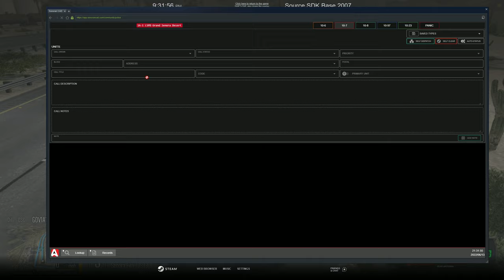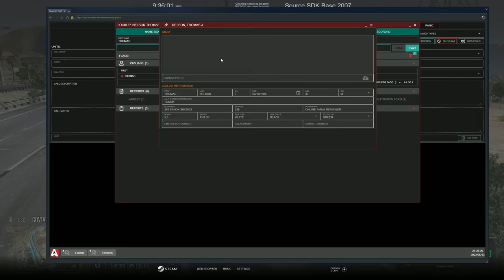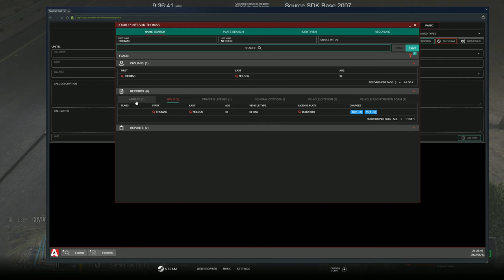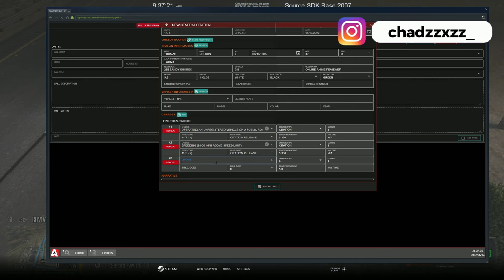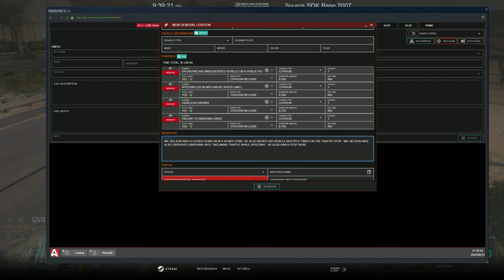Using A Dozer As A Deadly Weapon | Diverse Roleplay (DVRP)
Welcome to another DVRP video!

1. Ensure you meet all joining requirements.
2. Read through our frequently asked questions before proceeding with an application.
3. Ensure you have joined the DVRP Fan Server.
4. Go to Joining Process
5. Fill out an application
6. Complete the application with your best effort, honesty, and ability. Ascertaining that you provide accurate personal information, select your selected department, and accept the disclaimers and rules.
7. Wait for a response via a public outrreach member. Then, you will receive information about an interview server and you will have access to a channel in the fan Discord (request-an-interview), where FTOs/FTAs will ping the accepted role when they are doing interviews.

Documents:
Conservancy